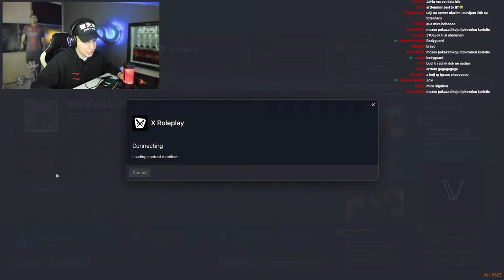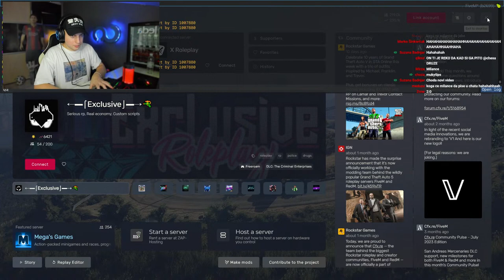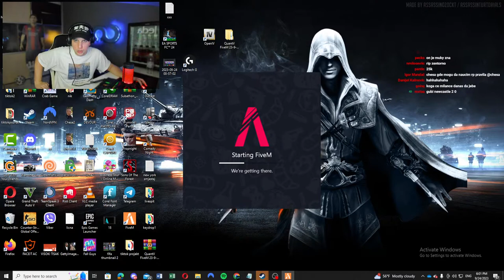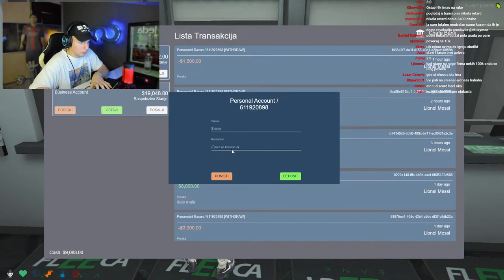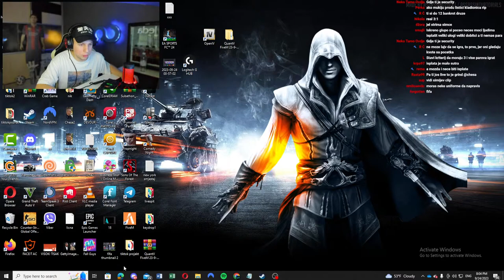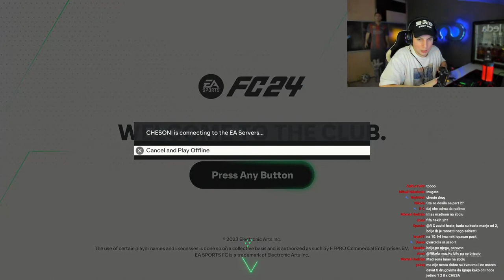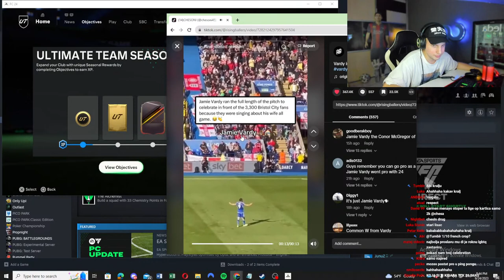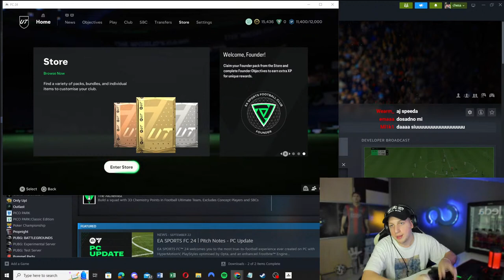POKRECEMO BIZNIS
► Follow me ( Prati me ) !